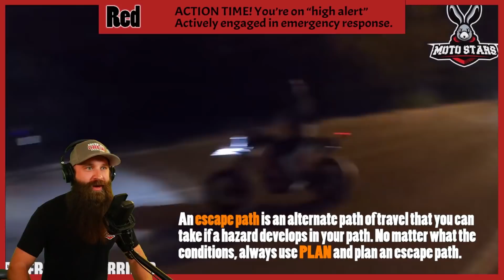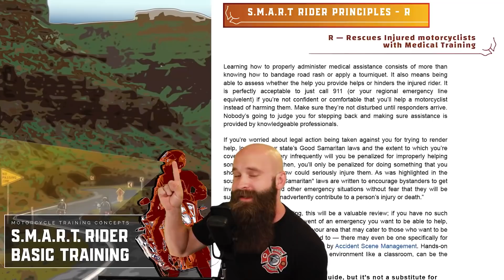This "Experienced" Motorcycle Rider Should Be Dead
These are some motorcycle crashes and close calls from the weekly LIVE motorcycle training classes we hold here called, Riding S.M.A.R.T. w/DanDanTheFireman. The class starts at 8am MST on Friday.